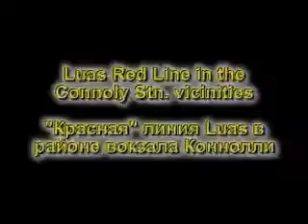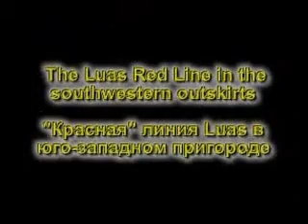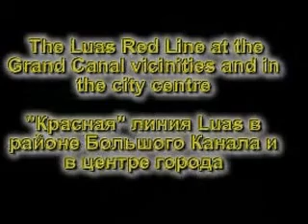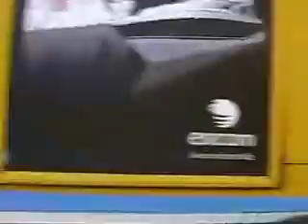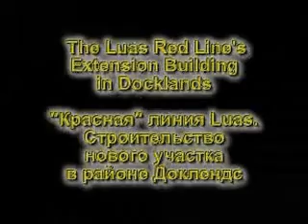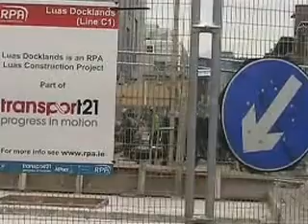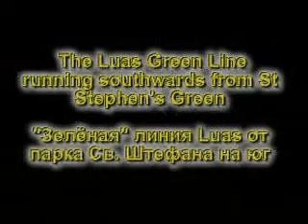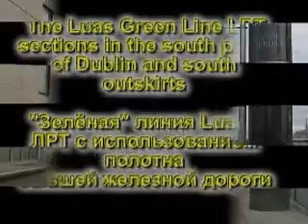Dublin Mass Transit (Luas, etc.). Транспорт Дублина. 02.2009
«Красная» и «Зелёная» линии ЛРТ - станции и виды трафика на разных участках по всей протяжённости маршрутов; Инженерные сооружения ЛРТ; Строительство нового участка «Красной» линии в центре; автобусный транспорт.